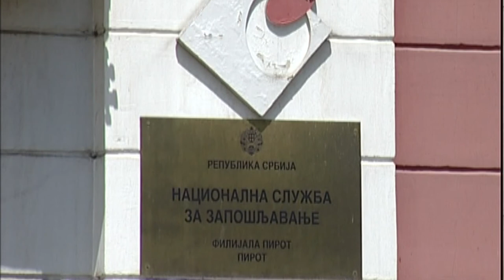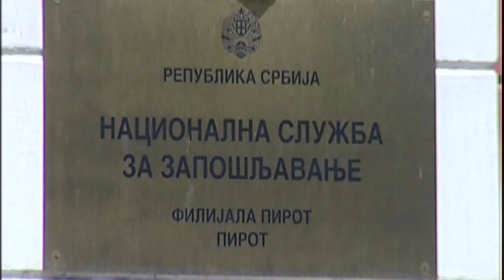VOLONTERIMA-PRIPRAVNICIMA URUČENI UGOVORI O OBAVLJANJU STRUČNE PRAKSE